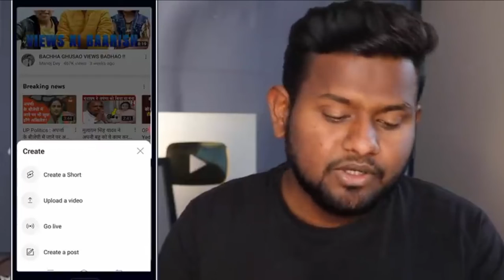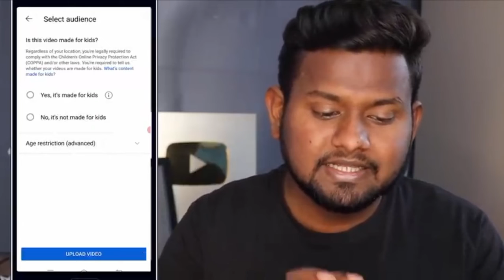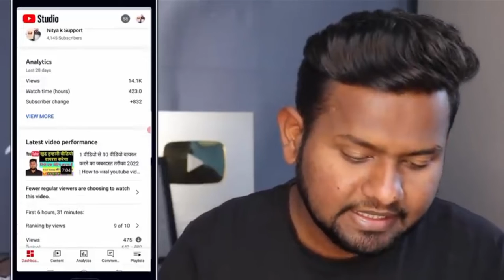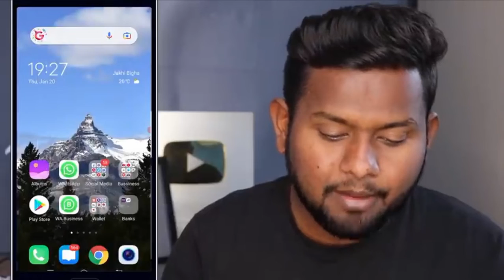यूट्यूब पर व्यूज आने में कितना समय लगता है? youtube my channel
यूट्यूब पर व्यूज आने में कितना समय लगता है?

1000 व्यूज पर कितने पैसे मिलते हैं?